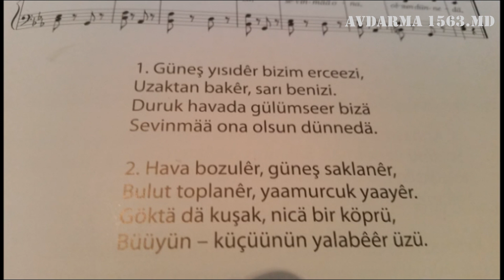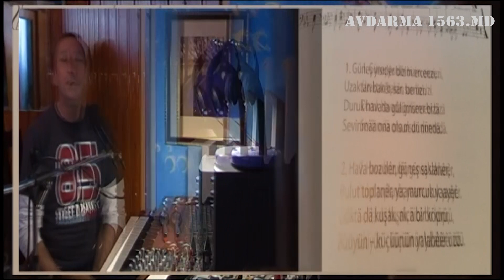Сергей Подсухин музыкальный руководитель